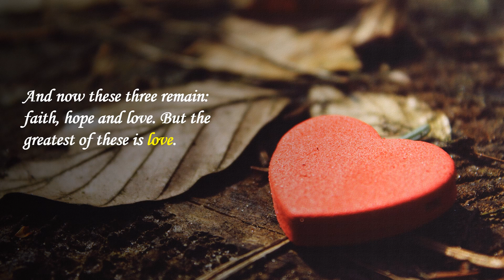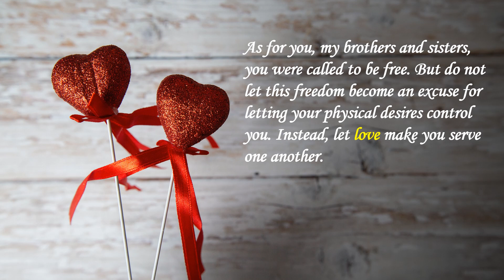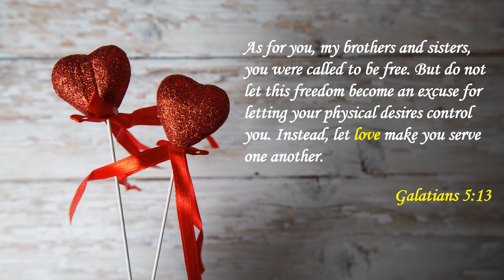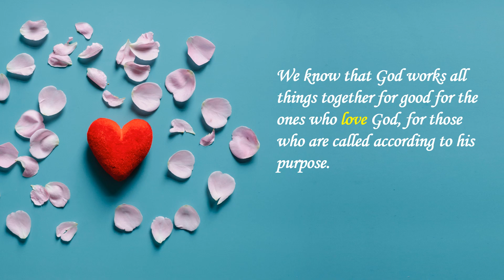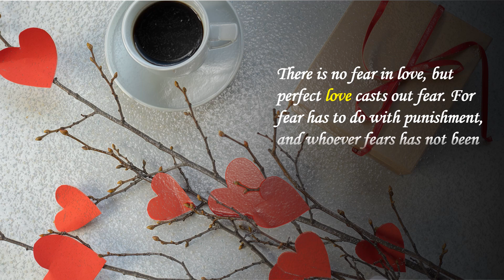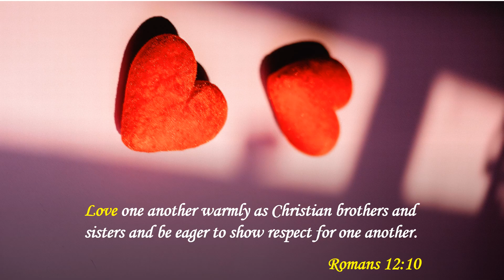Bible Verses on Our Love for God and Others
The 'Here I am, Lord!' channel is a small initiative to spread the word of God.

This video contains Bible verses related to Our Love for God and Others.

Copyright Information:
Tune: Here I Am Lord, composed by Daniel Laurent Schutte (b. 1947). Arranged by Richard M S Irwin. Meter: 77 74 D and Refrain.